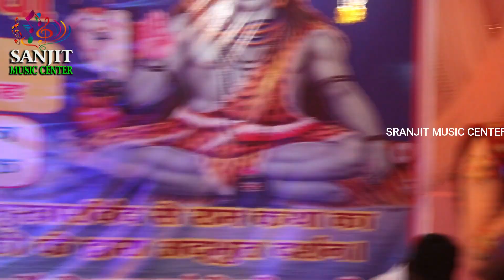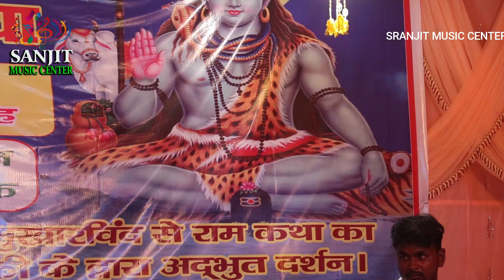कावड़ गीत झूमने और झूमने वाला भजन सरगम स्नेहा की खुबसूरत आवाज में Bol Bam Song Sargam Sneha